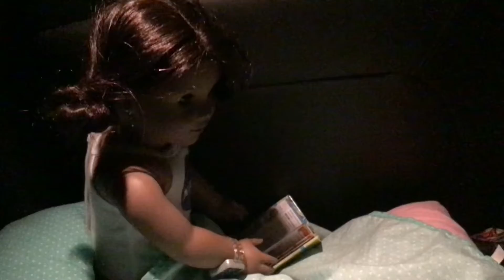Road trip to Washington DC with my dolls